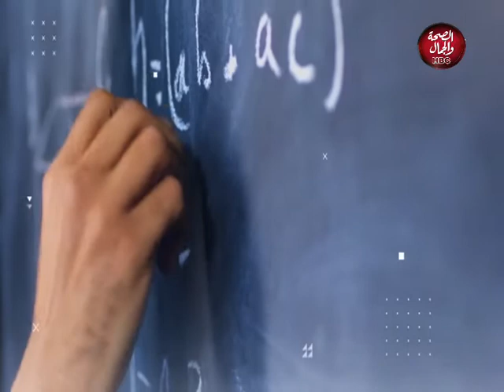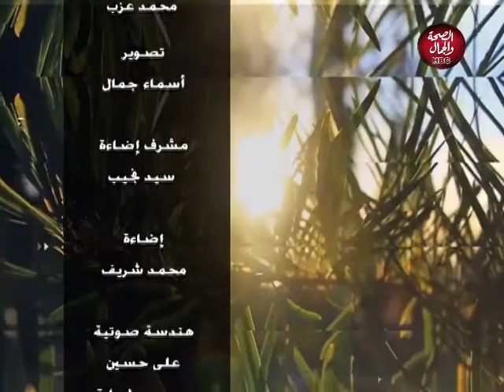انا وزوجتي | الاعاقة وزوي الهمم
انا وزوجتي |
تقديم | سهي عزت
وفي ضيافتهم |
د/ محمد خليفة | دكتور الصحة النفسية و التأهيل النفسي
سارة  محمد | موديل من زوي الهمم

قناة_الصحة_والجمال# برامجنا